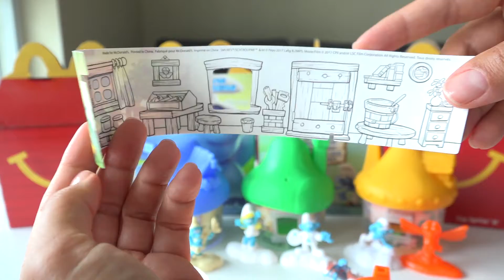2017 Smurfs The Lost Village McDonald's Happy Meal Toys Full Set Unboxing by Cartoon Toys Review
2017 Smurfs The Lost Village McDonald's Happy Meal Toys Full Set Unboxing by Cartoon Toys Review.